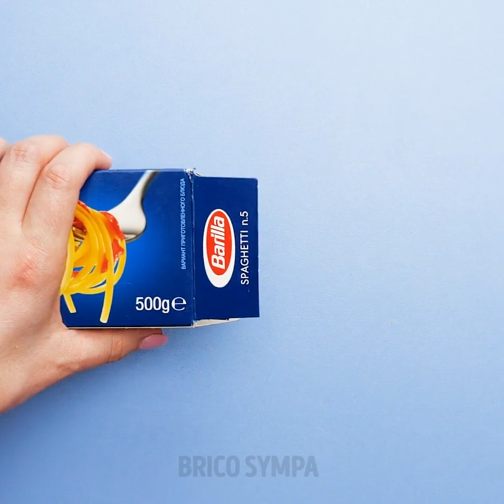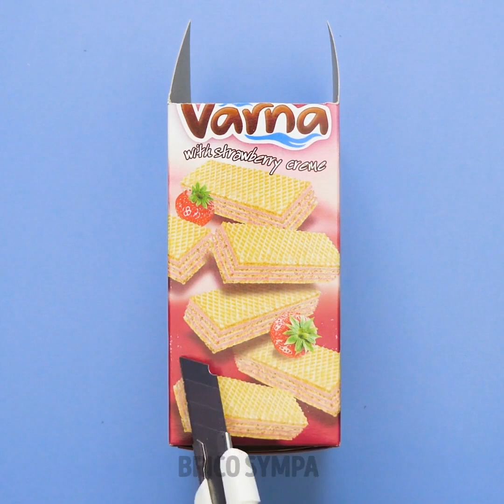14 IDÉES MANUELLES POUR PETITS ET GRANDS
DES ASTUCES AMUSANTES ET UTILES AVEC DU CARTON

Bricoler avec du carton, c'est génial ! Tu peux faire tout un tas de bricolages étonnants en utilisant du carton et des boîtes. Ce qu'il y a de mieux avec le papier et le carton, c'est qu'ils sont disponibles partout et qu'ils sont très bon marché.

Découvre nos superbes tutoriels et regarde comment réaliser de nombreux bricolages utiles et des jouets amusants avec du carton ! Il y a un grand nombres de bricolages qui vont te plaire dans cette vidéo : des solutions de rangement fait-maison ou encore une cuisine en carton entièrement équipée !

TIMESTAMPS :
0:13 - Cuisine en carton
2:10 - Costume de dinosaure en carton
4:09 - Nourriture en carton
7:42 - Idées de rangement fait-maison